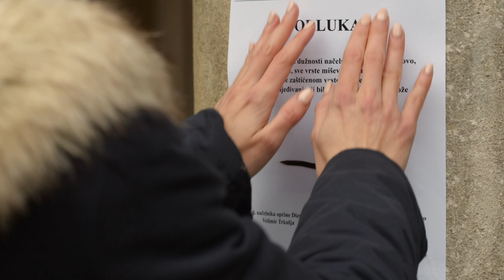Trkulja donio odluku - Dar Mar - epizoda 88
Ne propustite dnevnu dramsku seriju s elementima humora ''Dar Mar''.